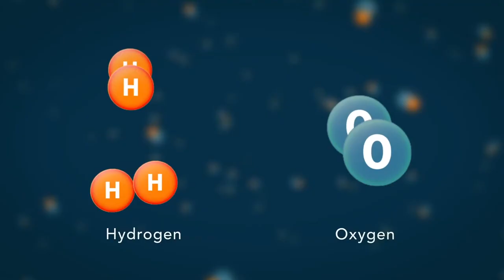La Regione presenta progetto Life3h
La Regione ha presentato il progetto LIFE3H. Si tratta del primo del centro Italia per la mobilità a idrogeno e la Regione Abruzzo ne è capofila.